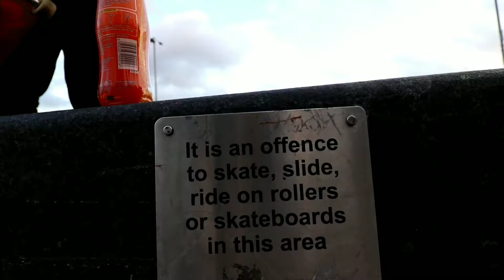Sneinton Market - The Ramp Supply Co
Sunday fun with @gnarcyde and @grittyrootz
🎵 Kool & the Gang - Get Down On It